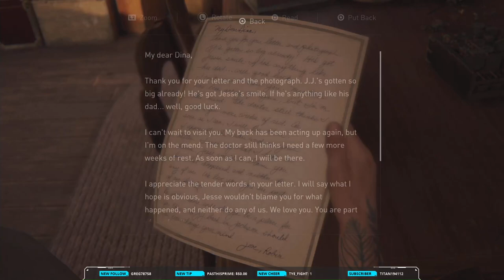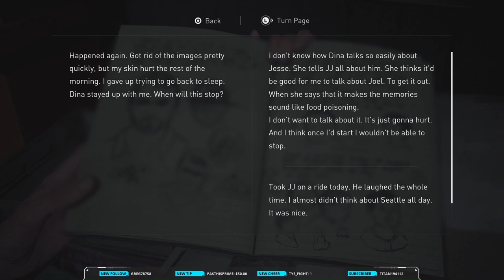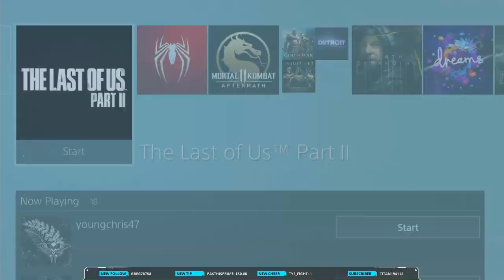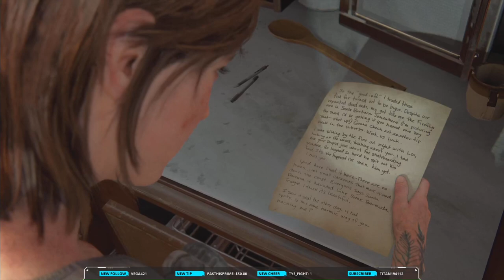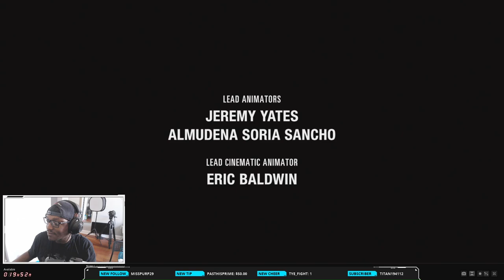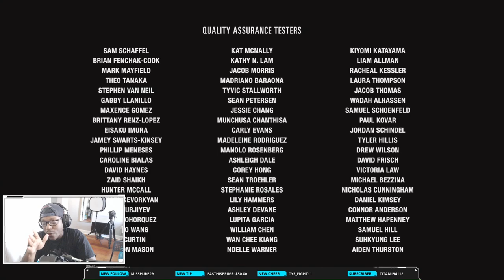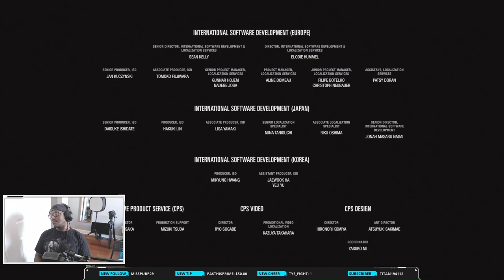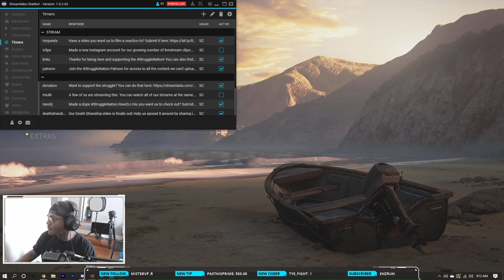StruggleGAMING | GAME OF THE HOUR: PART II (episode 3) [HARD MODE] (Part 2/2)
📱 SOCIAL MEDIA 💻🖥
M-DOGG: